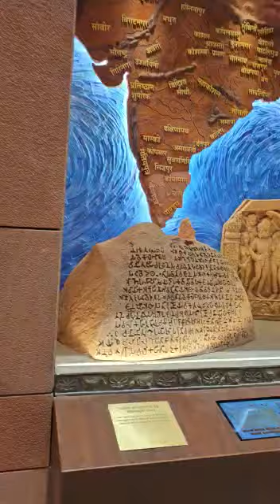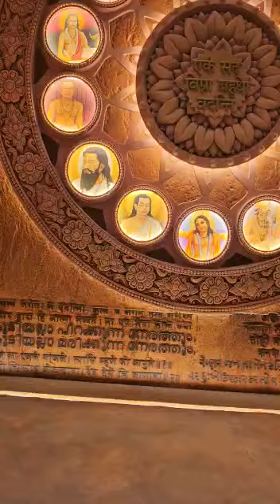parliament myparliamentmypride indianparliament #2023 india